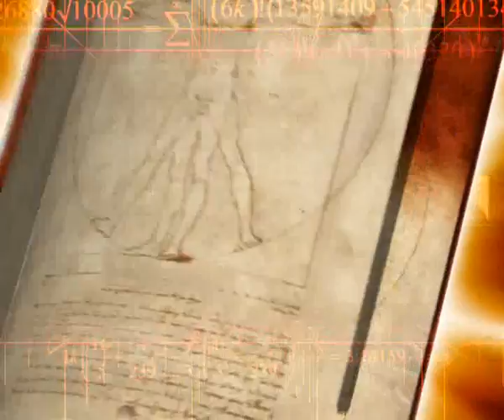«Людина року-2009». Едуард Прутнік. Нагородження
«Людина року-2009».  Едуард Прутнік-володар титулу «Меценат року»